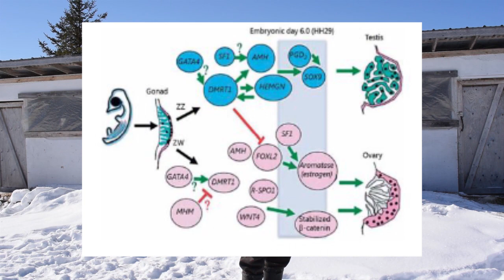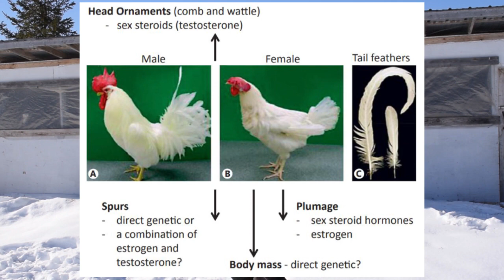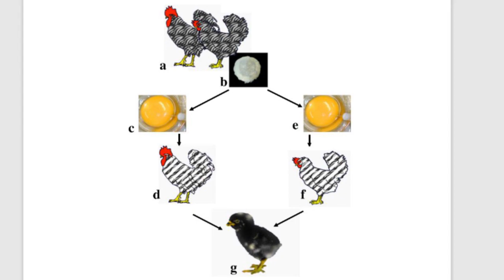Can my Hen be a Rooster too?? | Natural Sex Changes in Chickens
Birds have a really cool genetic trait that allows them to undergo natural sex changes!! Its wild!